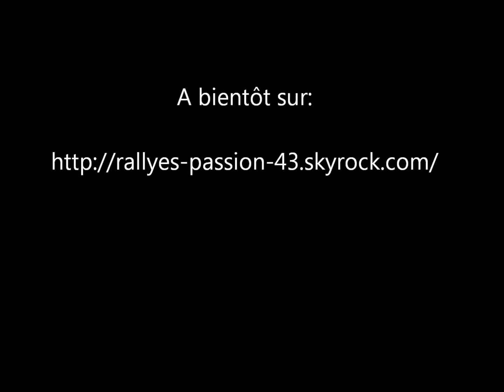rallye du Val dAnce 2013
3 eme passage